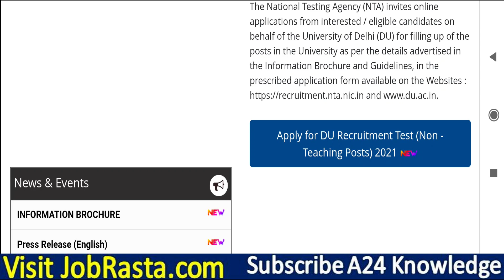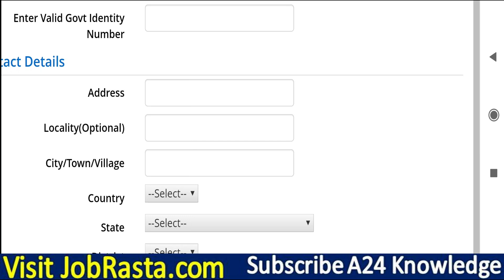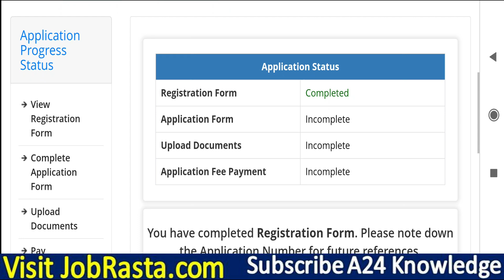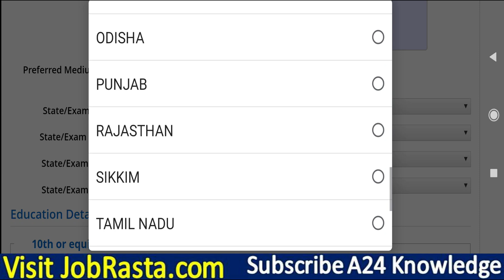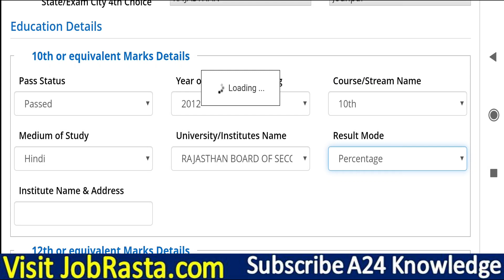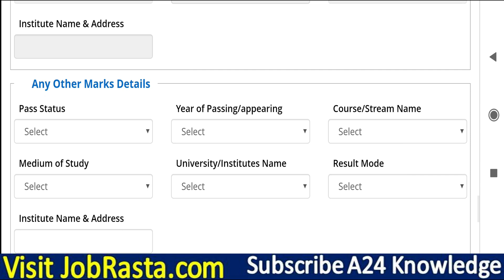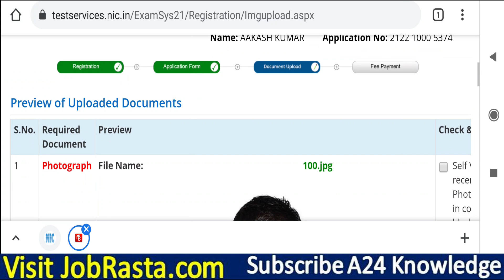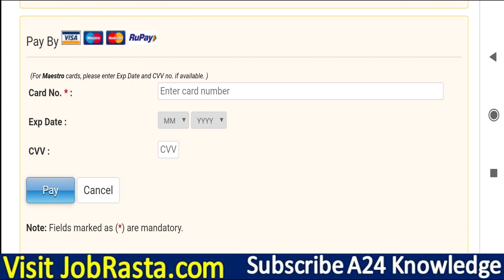Delhi University Online Form 2021 Kaise Bhare ¦¦ How to Fill DU Non-Teaching Post Online Form 2021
Check Delhi University Non-Teaching Post Recruitment 2021 Details Before Apply
NTA Delhi University has Inviting Online Application Form for the Recruitment of Various Non-Teaching 1145 Post. Those Candidates are interested in the Following Recruitment of NTA Delhi University Recruitment 2021 & complete the Required Eligibility Criteria Can read the Full Notification and Apply Online for DU Non-Teaching Post.